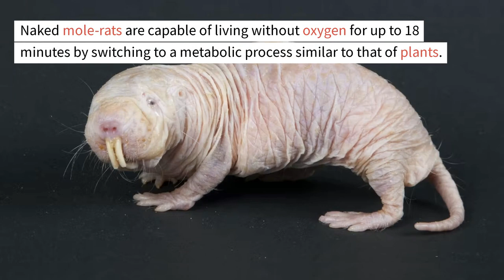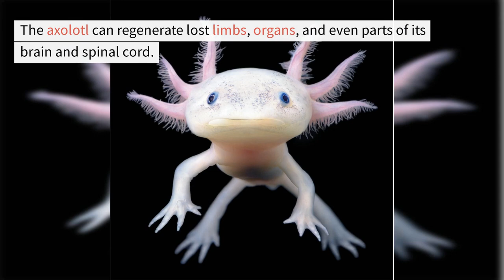Strange Animals Facts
"Know-Max" is a captivating YouTube channel that brings to light intriguing and lesser-known facts from various fields such as science, history, technology, sports, music, media and entertainment and more. With a focus on accuracy and reliability, the channel presents fascinating information in an engaging and informative way, leaving viewers with a deeper understanding and appreciation of the world around them. Join us on a journey of discovery as we uncover the hidden gems of knowledge that often go unnoticed.